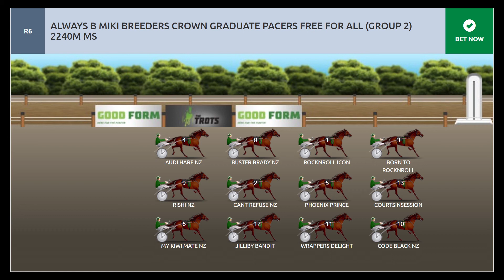Breeders Crown 2019 Friday Speedmap Race 6